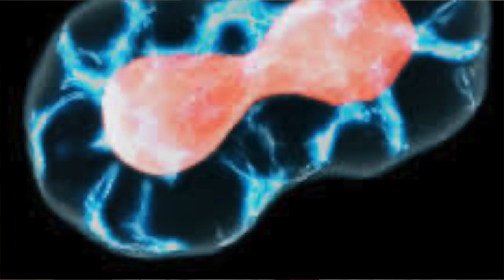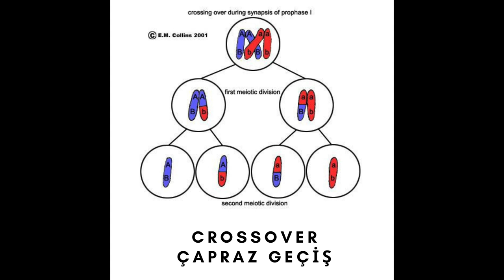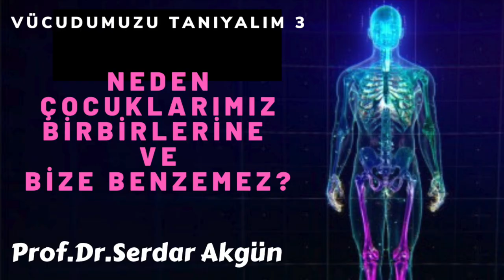KARDEŞLER NEDEN BENZEMEZ! Anne, Baba, Çocuklar, Benzerlik, Prof.Dr.Serdar Akgün, Sağlık Haberleri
Çocuklar anne ve babalarına benzer mi? Saçma mı ? geldi soru , isterseniz bir videoayu izleyin ona göre karar verin!